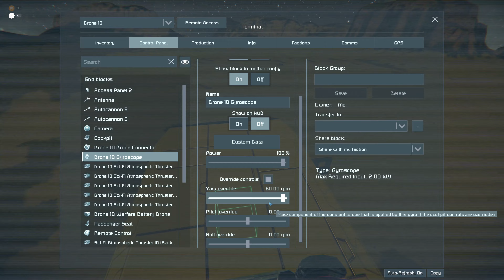Poorly Executed Revenge in Space Engineers #6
Me and a mate hop back into our Space Engineers Survival Playthrough. After the tragic ending to the last episode we begin this part with a renewed fleet of drones and a lust for revenge. Since the ship responsible has unfortunately taken itself out we must instead take out our anger on the other outposts of the enemy factions that litter the surrounding countryside of our base